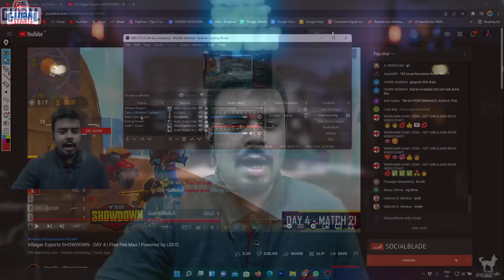TM Mafia Kaise Nahi Dikha?